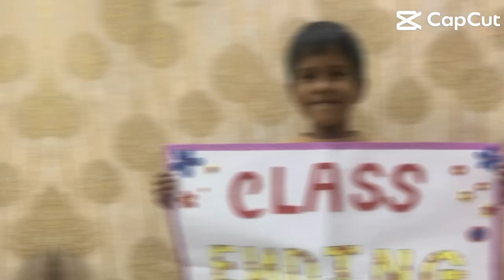My pic#trending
Short